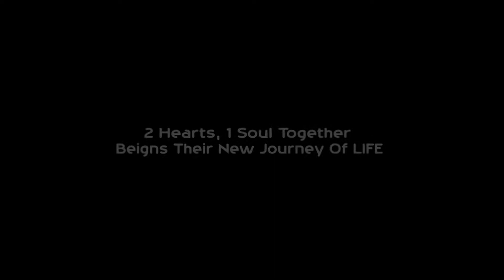Best Pre-Wedding Shoot Of SUMEET KI NANCY - BY MONICA EVENTS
Awsmshoot Lovelyclimate beautifulLocation AwsmCouple MonicaEvents SumeetKiNancy Conceptshoot&edited Monicapictures#